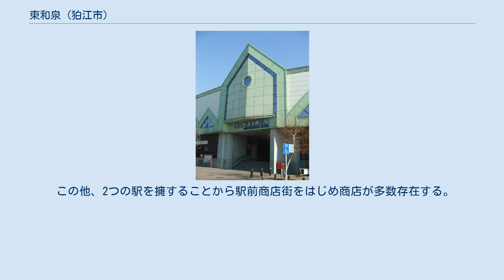東和泉 (狛江市)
狛江市の町・字
日本 」 東京都 」 狛江市 」 東和泉 東和泉（ひがしいずみ）は東京都狛江市の地名。
現行行政町名上では東和泉一丁目から四丁目。
郵便番号は201-0014（狛江郵便局管区）。
 狛江市の南部に位置し、小田急小田原線が通過している。
北から時計回りに和泉本町一丁目、岩戸北三丁目、岩戸南一丁目、猪方一丁目・三丁目・四丁目、多摩川を挟んで神奈川県川崎市多摩区登戸、元和泉三丁目・一丁目と接する。
 「和泉」は住居表示施行前の大字和泉に由来する。
和泉地区の東部にあることから名づけられた。
 2017年（平成29年）12月1日現在の世帯数と人口は以下の通りである。
 東西に小田急小田原線が貫いている。
地内に狛江駅・和泉多摩川駅が設置されており、都心および神奈川県相模原市・藤沢市・小田原市方面への利用ができる。
 小田急バスが乗り入れる。
狛江駅南口・和泉多摩川駅が運行拠点になっているほか「東和泉一丁目」「東和泉二丁目」などの停留所があり、多数の系統が利用できる。
水道道路を抜けて喜多見住宅・宇奈根方面向かう系統、狛江通り経由で調布駅南口へ、世田谷通り経由で渋谷駅および二子玉川駅方面へ向かう系統、こまバス市内循環南ルートなどが存在する。
 この他、2つの駅を擁することから駅前商店街をはじめ商店が多数存在する。